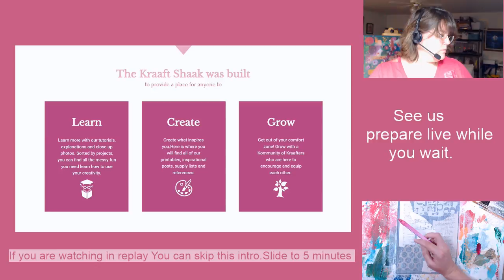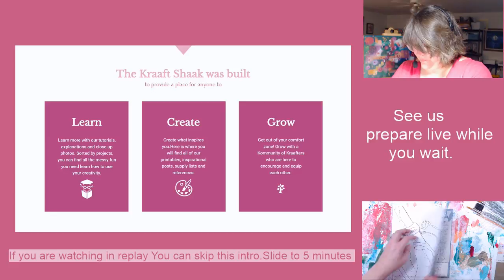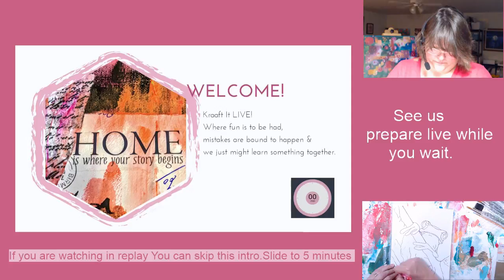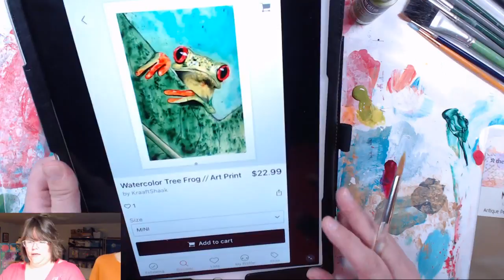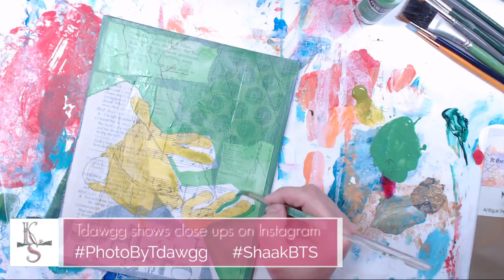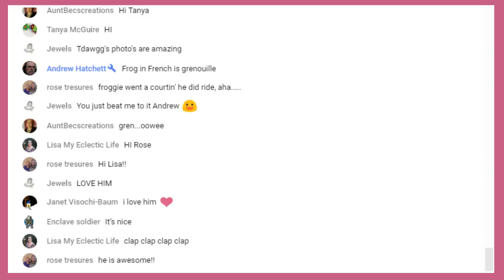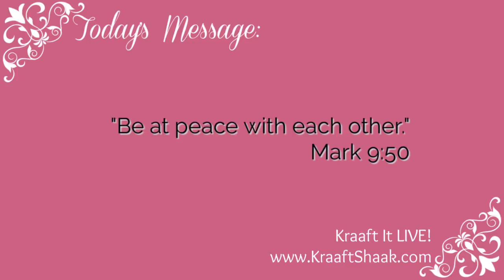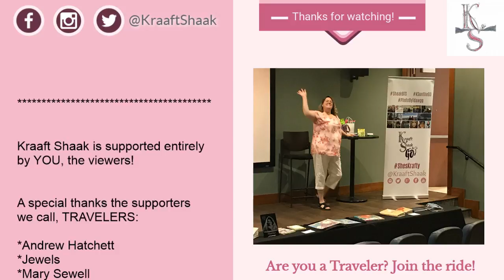Tree Frog Mixed Media demonstration on Kraaft It LIVE!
A brief description of today's episode:
I decided to challenge myself to REDO an old painting of mine - but not just once!
Each week this month we are going to paint this TREE FROG in different ways. I painted him the first time a while back and he is available on several different products on Society6:

I am also offering the line art to our Travelers here:

A blog post, if we wrote one, with supply lists and extras:
coming soon - check out the TRAVELERS posts on our blog.